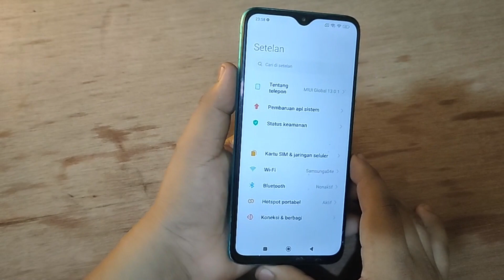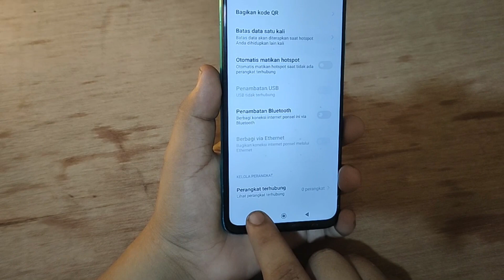Cara membatasi jumlah Koneksi Hp saat berbagi Hotspot lewat Hp POCO M3 M4 terbaru